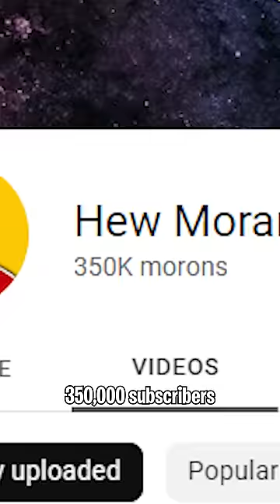Okay... 4 more Fortnite Durr Burgers Incoming!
Hew Moran (Fortnite Kid) Gaming Comedy Skits
USE CODE HEW

Hi, my name is Hew Moran and I'm a moron with a camera! I decided to combine my love for video games and comedy to make funny and entertaining comedy skits and vlogs. I grew up watching a lot of YouTubers like MrBeast, Logan Paul, Bo Burnham, and now I look up to fellow creators like Dimucc, Corey Tonge, Steven He, Ian Boggs, Ryan Trahan, and many more. My favorite games are Fortnite, Minecraft, Halo, GTA, and Call of Duty. I love making videos about these games to entertain you guys and hope to become one of the biggest YouTubers in the world.